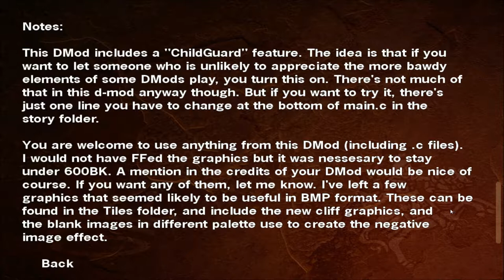Let's Play Lyna's Story (Dink Smallwood D-Mod - Blind), Part 1 of 6: Lyna to the Rescue!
(Part 1 of 6) Ten of the king's best knights have gone missing in Sojourn Heights, and nobody seems willing to do anything but Lyna. Alone and weaponless, she sets out on her quest...

Dink Smallwood HD is a property of Robinson Technologies Corporation. Thank you and enjoy your stay on... whatever world this is.